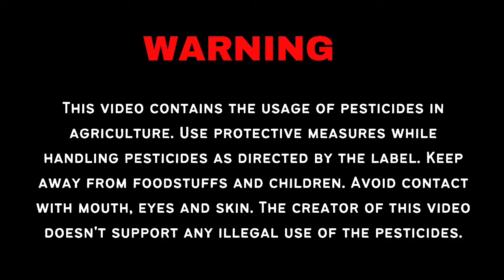ঢেঁড়স গাছের চাল পোকা দমন ঢেঁড়স গাছে কি সার প্রয়োগ করে জল সেচ দেবেন || Ami Krishak Bandhu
আমি এই ভিডিওতে ঢেঁড়স গাছের চাল পোকা ঢেঁড়স গাছের কান্ড
ছিদ্রকারী পোকা কিভাবে খুব সহজে আপনারা দমন করতে পারবেন ঢেঁড়স গাছে কি সার প্রয়োগ করে জল সেচ দেবেন সেই সম্বন্ধে বিস্তারিত আলোচনা করেছি।
pesticides name:
barazide: novaluron 5.25%+emamectin benzoate 0.9%w/w SC
simodis:isocycloseram 9.2%w/w DC
isocycloseram 10%w/v DC
isocycloseram 100g/l DC

yours queries:
ঢেঁড়স গাছের পরিচর্যা
ঢেঁড়স গাছের রোগ
ঢেঁড়স গাছের পোকা
ঢেঁড়স গাছের পাতা কোকড়ানো রোগ
ঢেঁড়স গাছের যত্ন
ঢেঁড়স গাছ লাগানোর নিয়ম
ঢেঁড়স গাছে সার প্রয়োগ
ঢেঁড়স গাছ
ঢেঁড়স ফুল
ঢেঁড়স চাষ পদ্ধতি
ঢেঁড়স চাষ
ঢেঁড়স গাছের কান্ড ছিদ্রকারী পোকা
ঢেঁড়স গাছে জল সেচের আগে সার প্রয়োগ
ঢেঁড়স গাছে চাল পোকা দমন
ভেন্ডি চাষ পদ্ধতি
ভেন্ডি গাছের পরিচর্যা
ভেন্ডি গাছের রোগ ও প্রতিকার
ভেন্ডি গাছের পাতা হলুদ হওয়ার কারণ
ভেন্ডি গাছের পোকা দমন
dharosh Chas bangla
dharosh Chas
dharosh gacher poka domon
dharosh gacher chal poka
dharosh gacher porichorja
vendi chas
vendi chas bangla
vendi chas West Bengal
vendi gacher porichorja
vendi gacher chal poka
vendi gacher poka
vendi gacher pata holud
vendi gache sar proyoge

I have made every attempt to ensure that the information contained on the video is correct but the owner of this YouTube Channel is not responsible for any mishap or monetary damages or for the results obtained from the use of this information. Information on the video is for general information purposes only and is not intended to provide any type of professional advice. Please seek professional assistance if you require it.